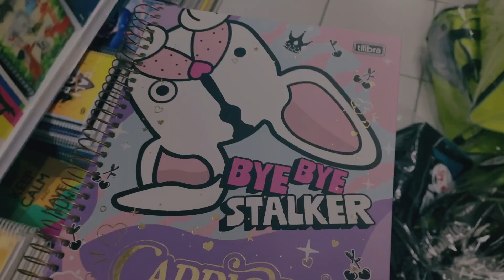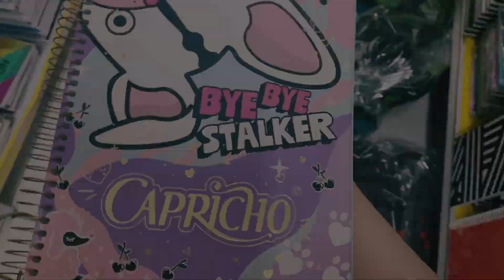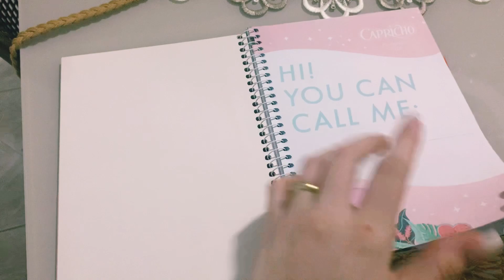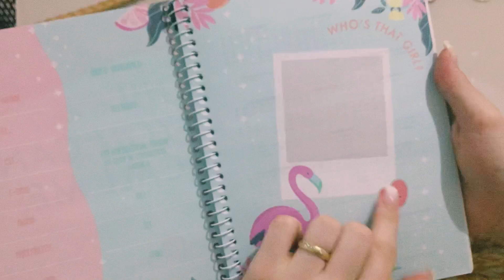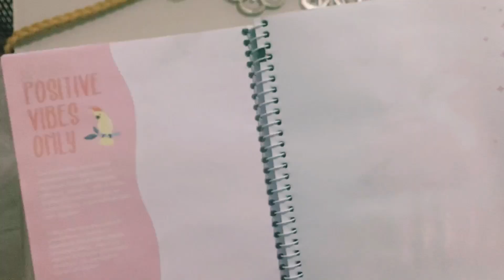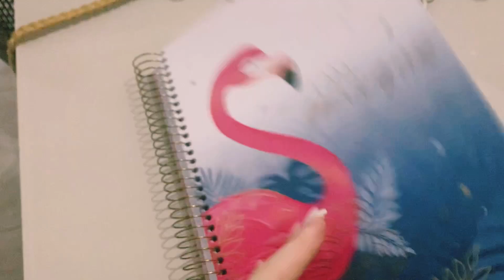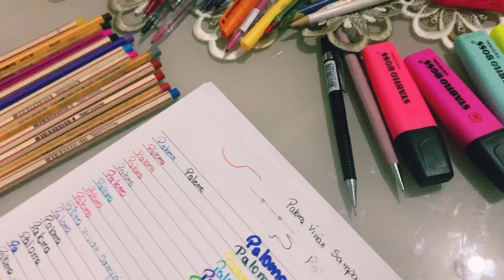MEU MATERIAL ESCOLAR PARA O 1º PERÍODO DA FACULDADE | BEM SIMPLES💖✨🦷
Nesse vídeo eu mostro comprando algumas coisas que vou usar no 1º período da faculdade, que será online. Então foram poucas coisas.

Oii pessoall.. tudo bem com vocês? Eu sou a Paloma Vivian. Tenho 18 anos, moro no interior do Pernambuco e me casei com o Diego no final do ano passado.